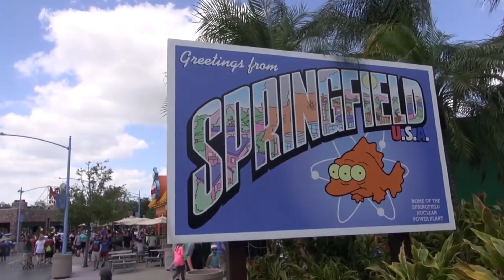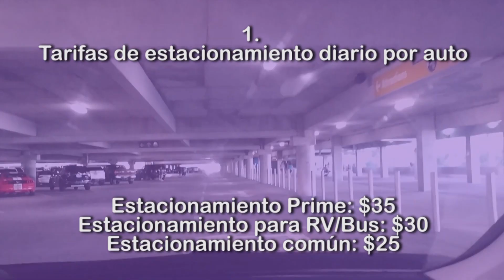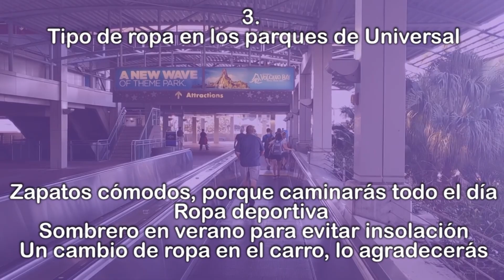Un día en Universal Studio + Isla de la Aventura I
Qué se puede y qué no entrar a los parques (COMIDA)

Viaje realizado en noviembre de 2018.

¿Quieres conocer más tips para viajar con bajo presupuesto?